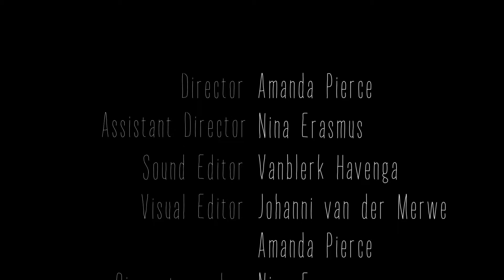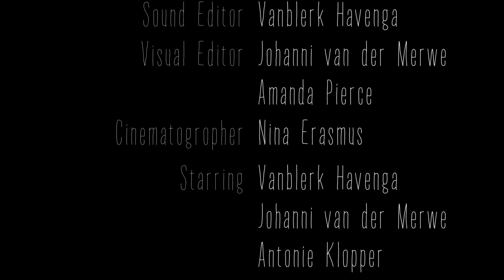The Phantom of Pillsbury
2016 Horror Short FIlm Project. 3rd Place.
Group Members:
    Amanda Pierce
    Johanni van der Merwe
    Nina Erasmus
    Vanblerk Havenga